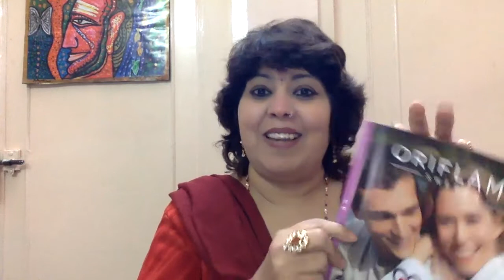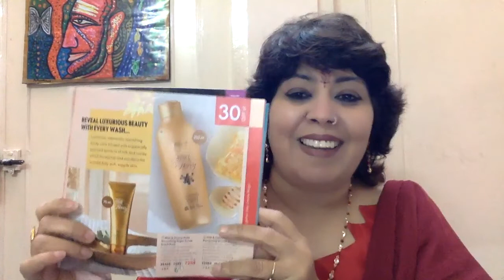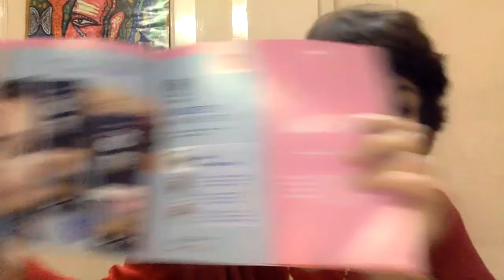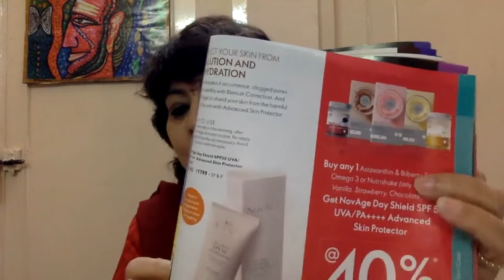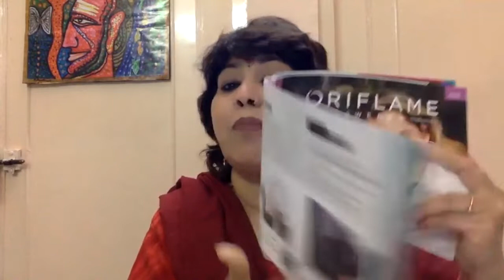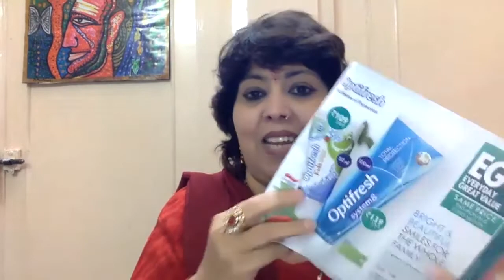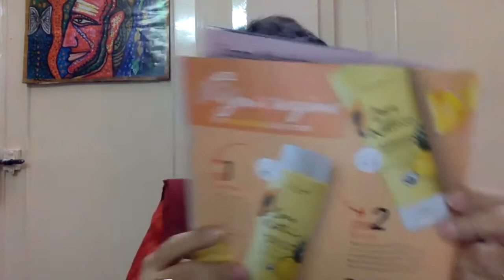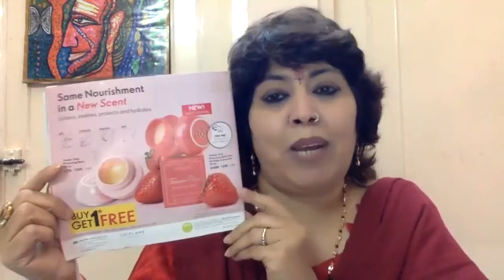FEB- VALENTINE MONTH - wow offerS OF oriflame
trainings nd TIPs ke liye. contact geetika
FOR  DAILY  beauty TIPs

for live session on DAILY SKIN CARE ROUTINE invitation please join MY SUGER FAMILY